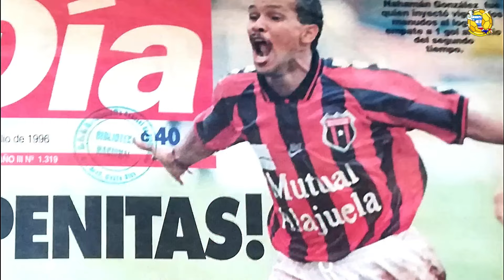🇨🇷 TOP 10 - MEJORES FICHAJES EXTRANJEROS en la HISTORIA de L.D. ALAJUELENSE ⚫🔴